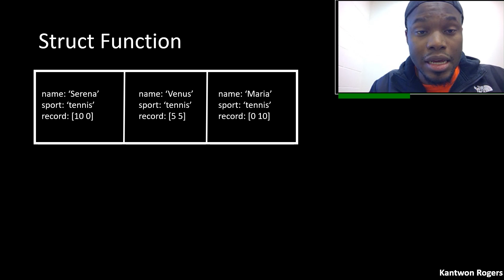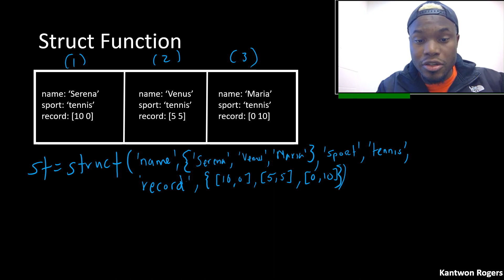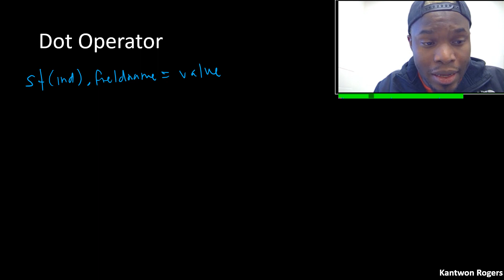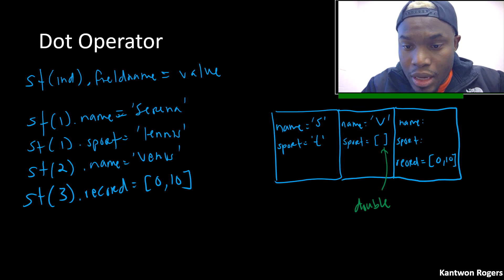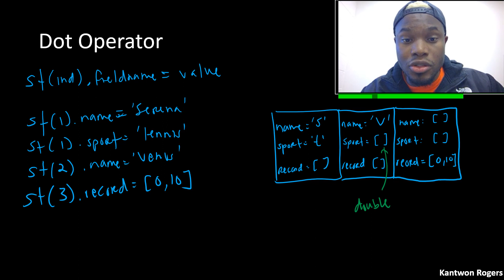creatingStructureArrays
These videos are part of supplementary material for the Computing for Engineers in MATLAB (CS1371) course at Georgia Tech.
All videos made by Kantwon Rogers. (kantwon.com)